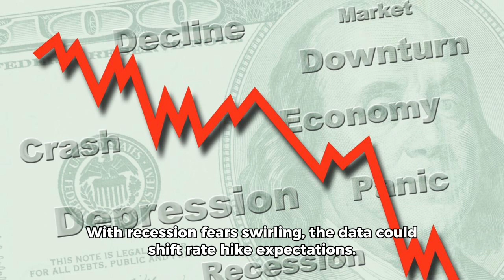Markets Teeter as Jobs Report Looms